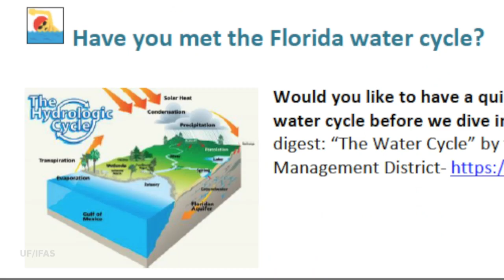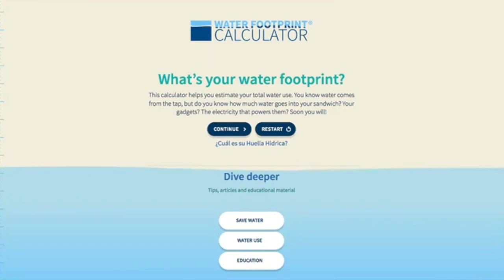The water calculator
The Tampa Bay Times has a seat in a Florida Waters Stewardship Program, a seven-week course that aims to teach residents how to do their part.
Follow along as we move in and out of the classroom and travel around the region to show you our world and what’s at stake. (Sept.7, 2018)    MUSIC: Jason Shaw "WORDS", freemusicarchive.org VIDEO: Tracee Stockwell, Tampa Bay Times